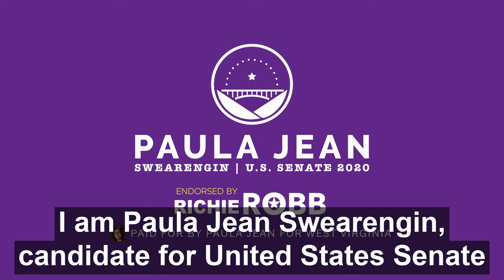Richie Robb Endorses Paula Jean Swearengin for US Senate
Richie Robb, the former mayor of South Charleston, WV endorses Democratic nominee Paula Jean Swearengin for US Senate from West Virginia. After facing off against Swearengin in the primary, both Robb and their third primary opponent, Richard Ojeda, have lined up behind Paula Jean in a show of support and solidarity. Paula Jean is running a campaign on building a strong, diverse economy in West Virginia, ending the addiction epidemic, implementing statewide broadband, healthcare as a human right, and an end to corruption in Washington, D.C.